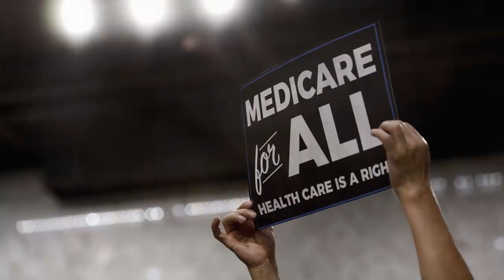Fox News Host Demonstrates How Selfish Conservatives Are